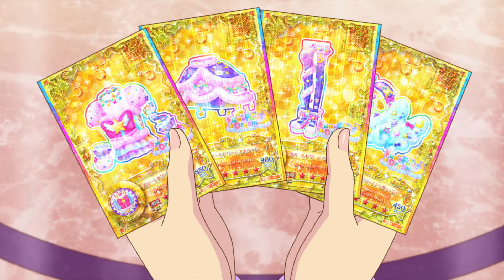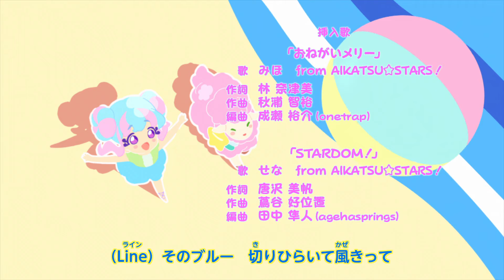【アイカツスターズ！】エピソード 66, エールを送ろう